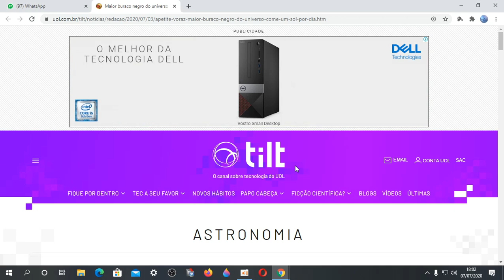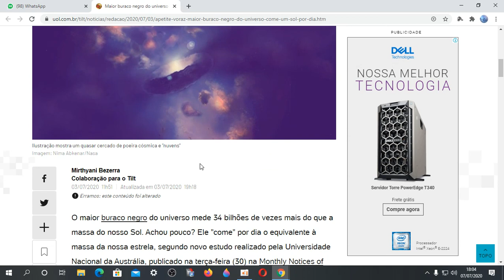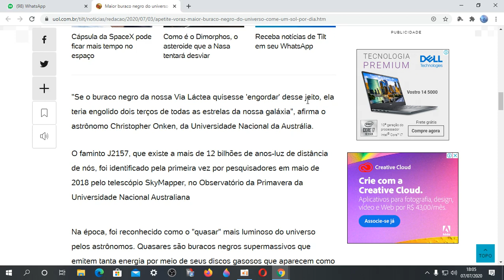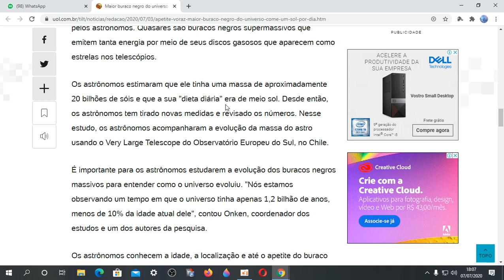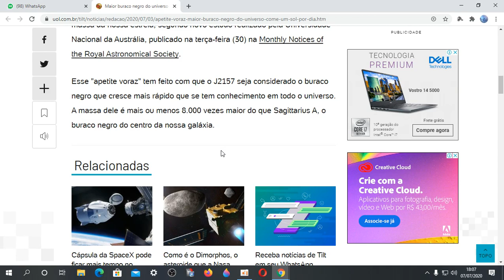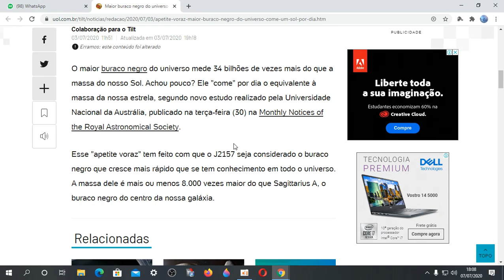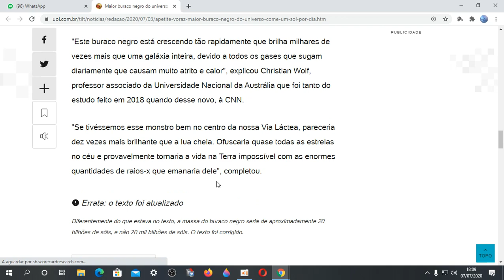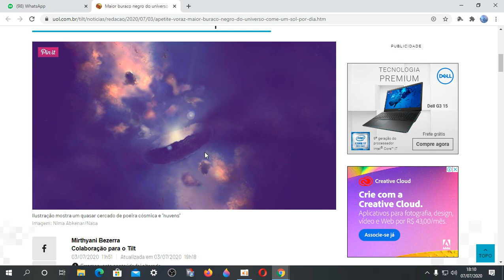O DEVORADOR DE MUNDOS EXISTE!! O BURACO NEGRO QUE ESTÁ DEVORANDO O UNIVERSO...kkkkkk 🤣🤣🤣🤣🤣🤣🤣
✅Nosso Instagram!!
✅ Nosso Canal no Telegram!!